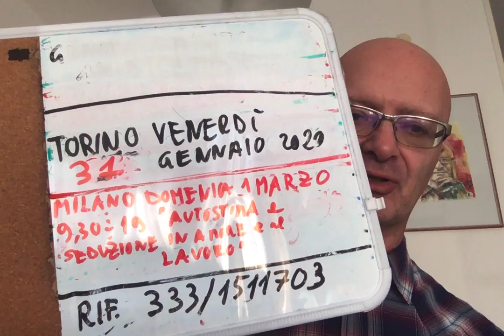Come farlo INNAMORARE PERDUTAMENTE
Seminario: FAI VOLARE L'AUTOSTIMA E FAI INNAMORARE CHI VUOI
VENERDI' 31 GENNAIO 2020 ORE 20,45
TORINO

(o via sms a 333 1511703)
Conduttore:
PROGRAMMA
METODI PER SVILUPPARE AUTOSTIMA
ANCORAGGI EMOZIONALI POSITIVI
TECNICHE DI SEDUZIONE EMOTIVA
COME FAR INNAMORARE CHI VUOI
LA COMUNICAZIONE IPNOTICA IN AMORE E NELLA VITA